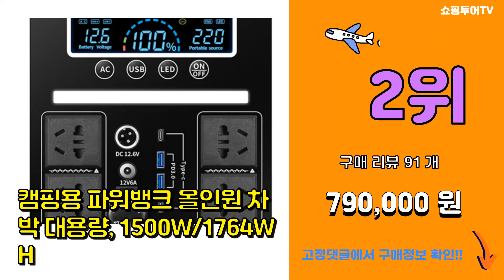캠핑용파워뱅크 추천 판매순위 Top10 || 가격 평점 후기 비교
❤️❤️❤️요즘 가장 많이팔린 캠핑용파워뱅크 추천❤️❤️❤️

[00:01]
10위. 아우스 JE 577Wh 156000mAh 초대용량 캠핑용배터리 파워뱅크 220V 인버터 태 [432,000원]

[00:06]
9위. 벡셀 캠핑용 차박용 휴대용 낚시용 배터리 파워뱅크, 1 [589,000원]

[00:11]
8위. 포유디지탈 고속충전 다중입출력 파워뱅크 81600mAh PB315W-UPS, 1개입, 1개 [283,790원]

[00:16]
7위. 모루이 캠핑용 대용량 보조배터리 60000mAh, 혼합색상, MC200 [234,090원]

[00:21]
6위. 파워뱅크 220V 캠핑용파워뱅크 차박 캠핑용배터리 대용량 보조배터리 휴대용 전원, 500W [138,000원]

[00:26]
5위. 에코플로우 리버프로 캠핑용 파워뱅크 720Wh [799,000원]

[00:31]
4위. 포유디지탈 파워뱅크 PB200W 대용량배터리, 1개, 1개 [170,050원]

[00:36]
3위. 라플루 고속충전 대용량 보조배터리 60000mAh 차박 캠핑용 멀티단자, YT-2030, [69,800원]

[00:41]
2위. 캠핑용 파워뱅크 올인원 차박 대용량, 1500W/1764WH [790,000원]

[00:46]
1위. 파워뱅크 220V 캠핑용파워뱅크 차박 캠핑용배터리 대용량 보조배터리 휴대용 전원, 600W [158,000원]